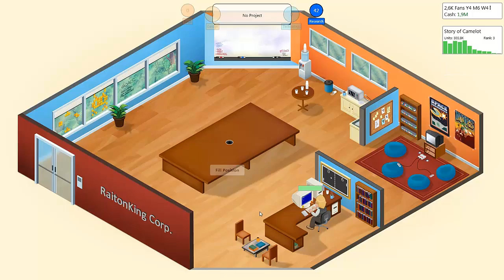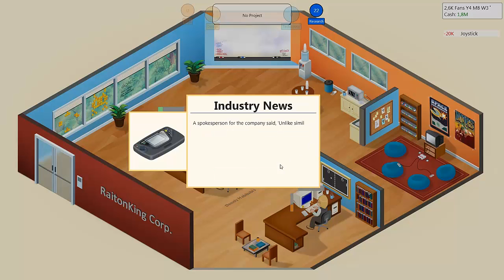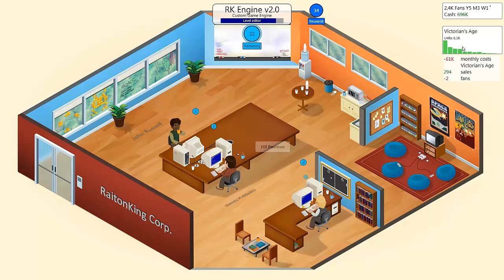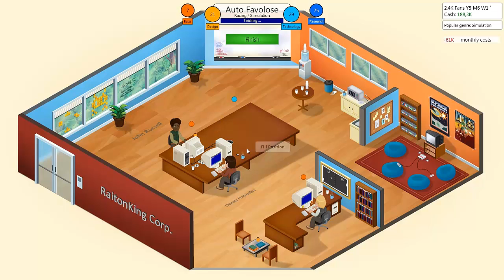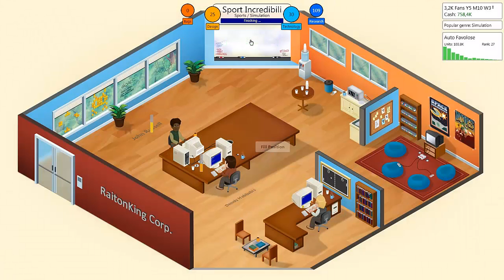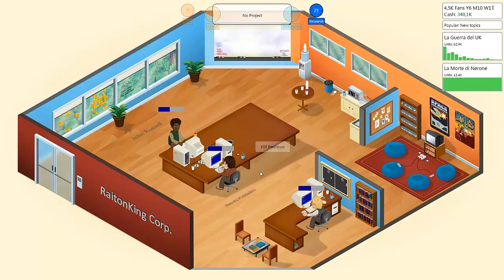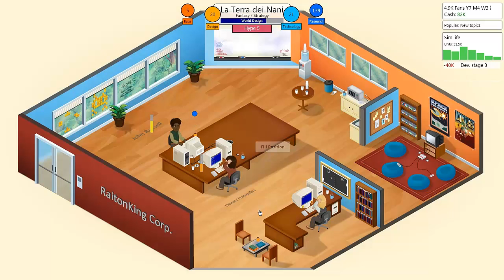Game Dev Tycoon Gameplay ITA HD Parte 5 - La Via del Fallimento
Non riusciamo ancora a farci notare ed espanderci nel mercato dei videogiochi